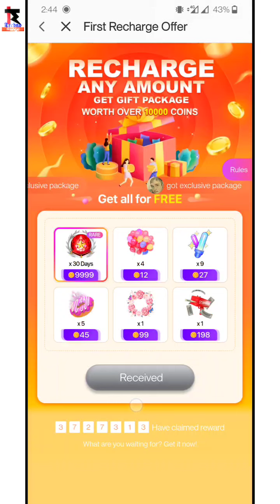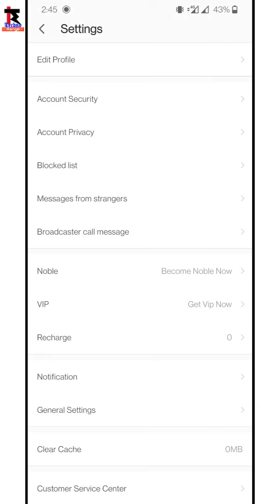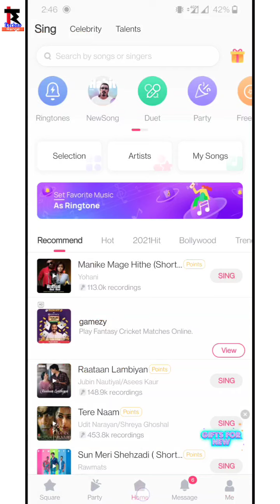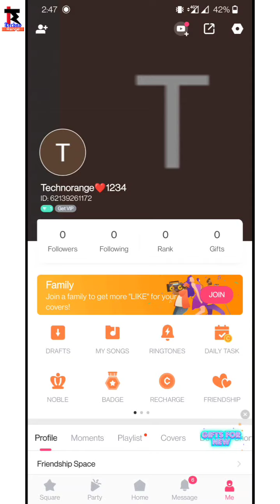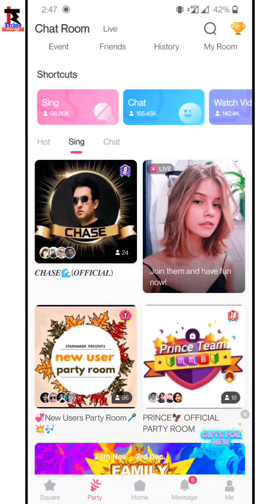Get starmaker first recharge benifits free| first recharge gifts free for room task in Starmaker 🔥